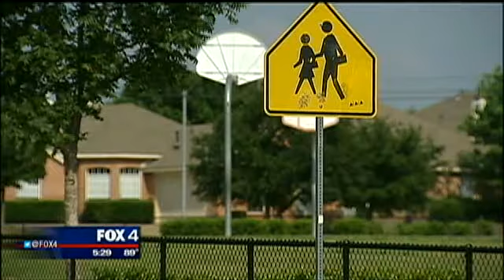Child left in car dies